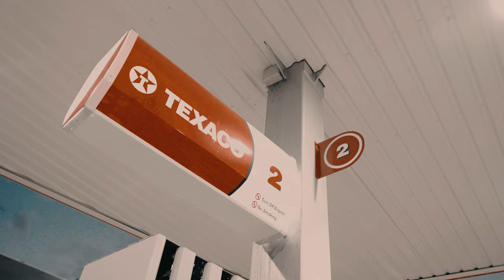22 Jam - Free The Guys [Music Video[ | P110